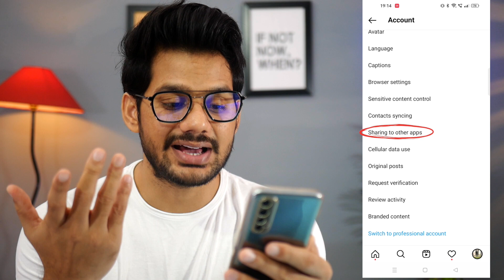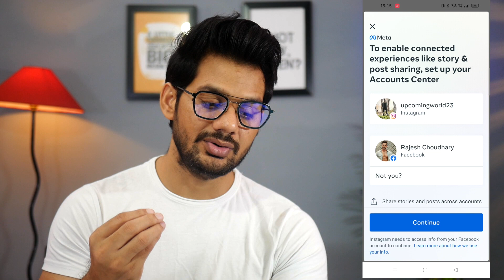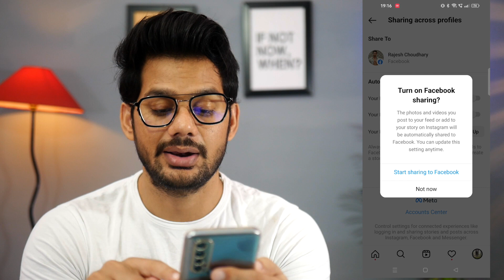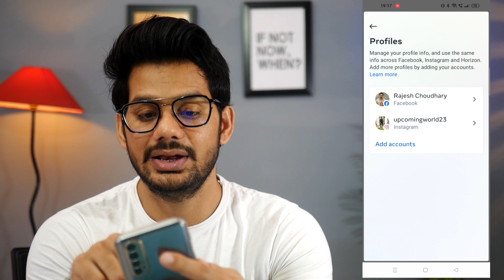How to Link Instagram to Facebook | How To Connect Instagram to Facebook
Hello Everyone,
In this video i have discussed that how to link instagram to facebook and how to connect instagram to facebook.

TOPIC DISCUSSED
how to link facebook to instagram
connect instagram to facebook profile
Link instagram to facebook
link facebook to instagram
how to connect instagram to facebook
how to add instagram link to facebook
how to link instagram to facebook
connect facebook to instagram
how to connect facebook to instagram

🤞🏻KEEP SUPPORTING